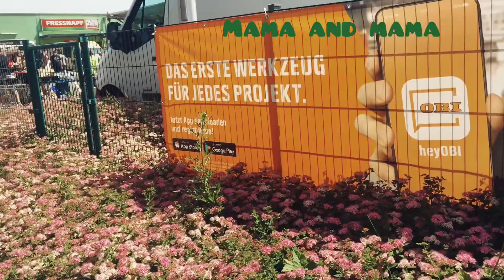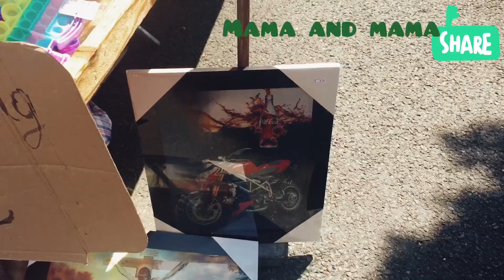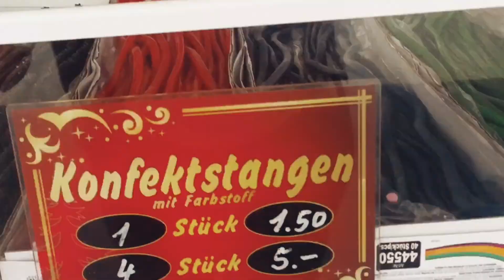Let’s go to the market! (Village market)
Summer is a happy and lovely period. Follow me let’s enjoy and have loads of fun in a summer open market!